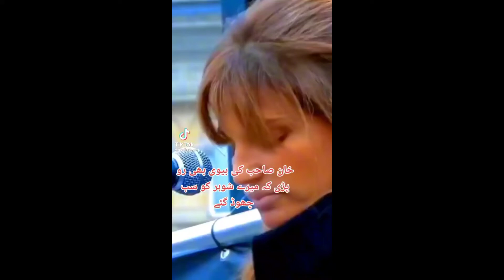خان صاحب کی بیوی بھی رو پڑی کہ میرے شوہر سب چھوڑ گئے